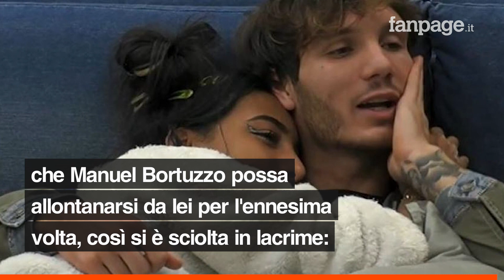Lulù piange per avere definito Manuel Bortuzzo "mother fuc**r": “Tua madre mi crede pazza”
Al Grande Fratello Vip, Lulù Hailé Selassié è scoppiata a piangere dopo avere appreso di avere usato con Manuel Bortuzzo le stesse parole di colui che poi gli ha sparato. Mortificata, ha espresso il suo timore di perdere ancora una volta il nuotatore: “Non posso pensare che ti allontani da me ancora, non ce la faccio”.